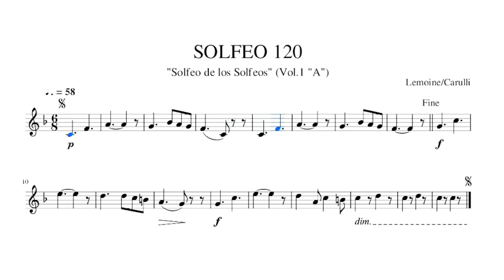"SOLFEO 120" (Lemoine/Carulli)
Sin melodía guía / Sin Metrónomo